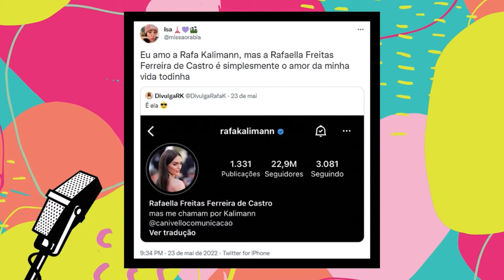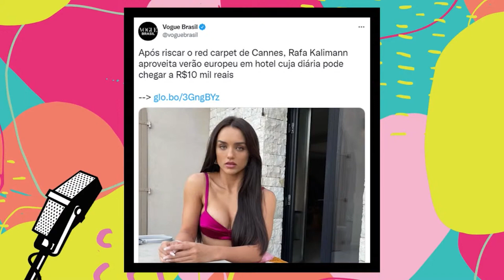RAFA KALIMANN CONTA COMO ESCOLHEU OS LOOKS DE CANNERS